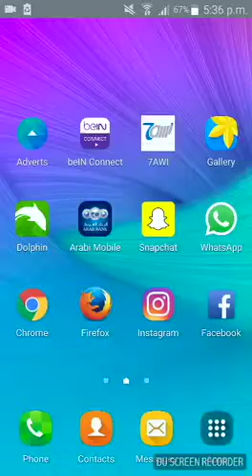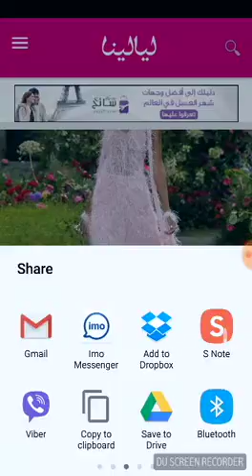كيفية استخدام تطبيق حاوي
هذا الفيديو يعرفك على طريقة استخدام تطبيق حاوي والتعرف على أخبار ليالينا، القيادي، رائج، تيربو العرب،عود، سائح